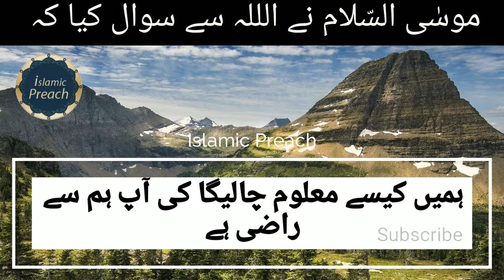Hume kaise maloom calega ki Allah Hum se Razi hai || Islamic Preach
Islamic Preach

Jazakallah khair